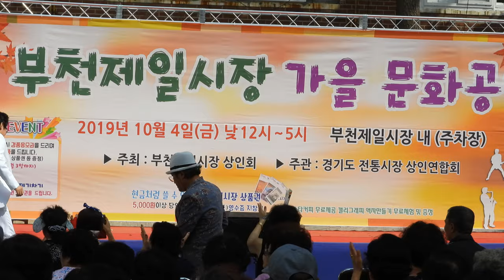가수천상 (UHD 4K)천상의여자 부천제일시장 가을문화공연 초대가수 열창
📞☎️영상감독•촬영•편집•매니저 📬🇰🇷